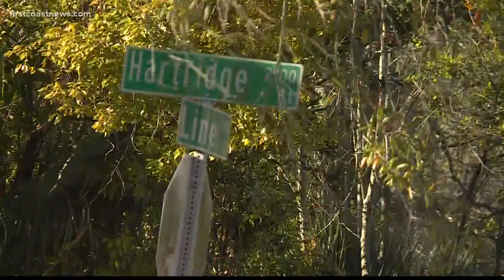Man critically injured after officer-involved shooting in Jacksonville's Westside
Chief T.K. Waters said the officer involved was shot at several times by a male suspect before returning fire. A man inside the suspect's car was critically injured.